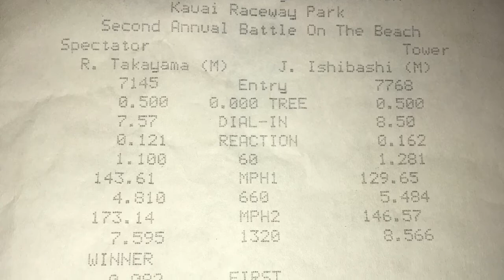Matsuda Racing Chronicles 4th of July 2017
Blown Alcohol 427 big block Chevy.  1948 Fiat Topolino altered.  Had a wild ride in time trials.  Added some weight to the ballast to keep the front end down.  Took the win in Top Gun against John Ishibashi.  Thanks to Kauai Auto Repair.  Battle on the Beach, Kauai Raceway Park July 2, 2017.  Outside vids by Angel Santiago Jr.